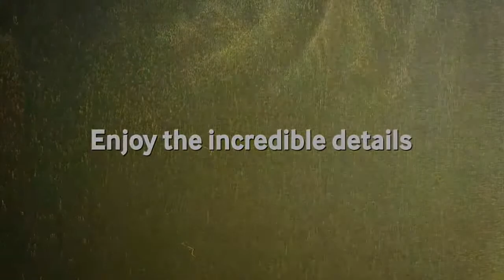November 16, 2020